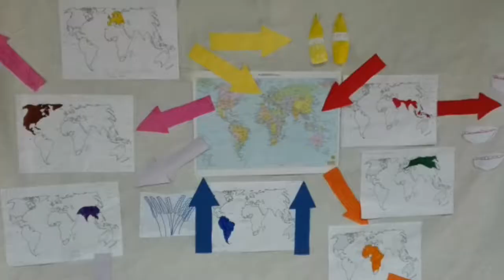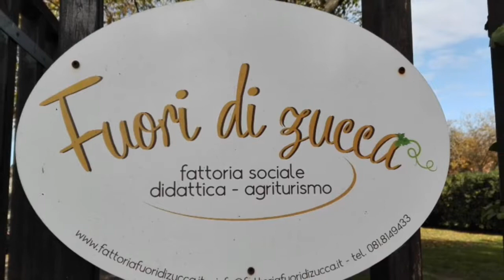Fuori di zucca 2017